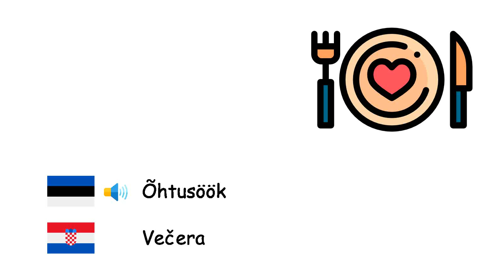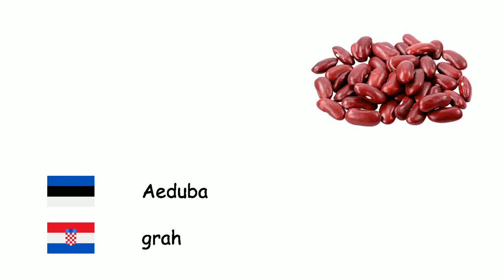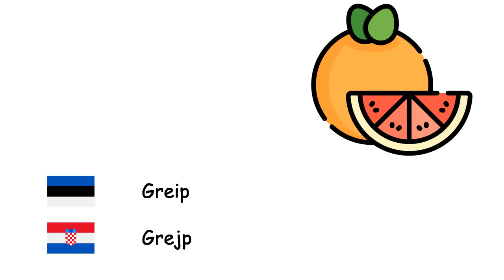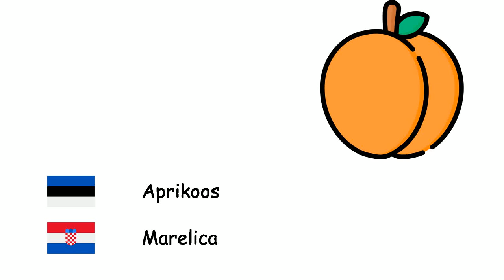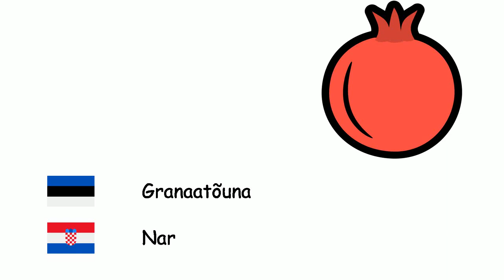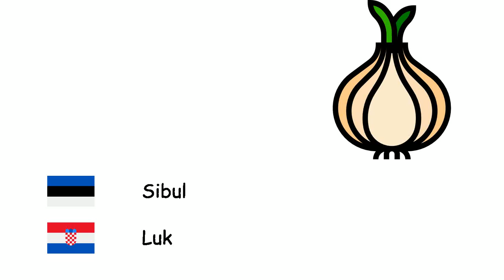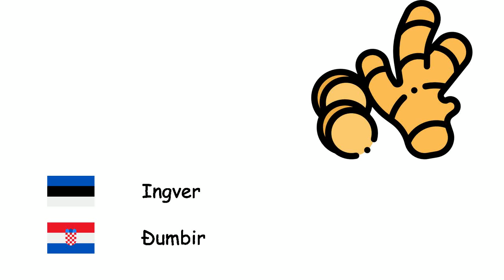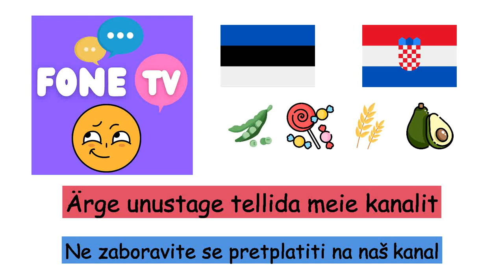Toiduained (Horvaadi keel) (et-hr)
Fone TV
et-hr-2
Hrana (Hrvatski jezik)
Vaarikas - Kupina
Õhtusöök - Večera
Ananass - Ananas
Pistaatsia - Pistacija
Pirn - Kruška
Oder - Ječam ozimac
Küdoonia - Dunja
Mandlik - Badem
Kõrvits - Bundeva
Okra - bamija
Aeduba - grah
Herned - Grašak
Pipar - Papar
Biskviit - Biskvit
Brokoli - Brokula
Nisu - Pšenica
Pähkel - Orah
Maasikas - jagoda
Suvikõrvits - Tikvica
Tomatid - rajčice
Jäätis - Sladoled
Mooruspuu - Dud
Leib - Kruh
Õun - Jabuka
Artišokk - Artičoka
Ploom - Šljiva
Liha - Meso
Oad - Grah
Sarapuupähkel - Lješnjak
Maapähkel - Kikiriki
Greip - Grejp
Hamburger - Hamburger
Porgand - Mrkva
Kookospähkel - Kokos
Datlipalm - Datulja
Spinat - Špinat
Harilik viigipuu - Obična smokva
Hommikusöök - Doručak
Lillkapsas - Karfiol
Arbuus - Lubenica
Melon - Dinja
Aprikoos - Marelica
Kook - Torta
Seller - Celer
kastan - kesten
Ketšup - Kečap
Kirss - Trešnja
Kiivi - Kivi
Kapsas - Kupus
Sidrun - Limun
Mandariin - Mandarina
Mango - Mango
Seened - gljive
Aedsalat - Zelena salata
Petersell - Peršin
Puuvili - Voće
Mais - Slatki kukuruz
Banaan - Banana
Granaatõuna - Nar
Lõunasöök - Ručak
Peet - Repa
Kartul - krumpir
Baklažaan - Patlidžan
Juust - Sir
Porrulauk - Poriluk
Pitsa - Pizza
Apelsin - naranča
Salat - Salata
Kurk - Krastavac
Küüslauk - Češnjak
Köögivilja - Povrće
Sibul - Luk
Naeris - Repa
Virsik - Breskva
Võid - Maslac
Redis - Rotkvica
Söögisool - Sol
Viinamari - Grožđe
Loquat - Japanska mušmula
Bataat - Slatki krumpir
Toit - Hrana
Muna - Jaje
Ingver - Đumbir
Oliiv - Maslina
Oliiviõli - Maslinovo ulje
Punane läätse - Crvena leća
Rohelised läätsed - Zelena leća
Makaronid - Makaroni
Šokolaad - Čokolada
Cheddari juust - Cheddar sir
Majonees - Majoneza
Kommid - Bombon
Piparmünt - Metvica
Riis - Riža
Kikerherned - Slanutak
Moos - Džem
Avokaado - Avokado